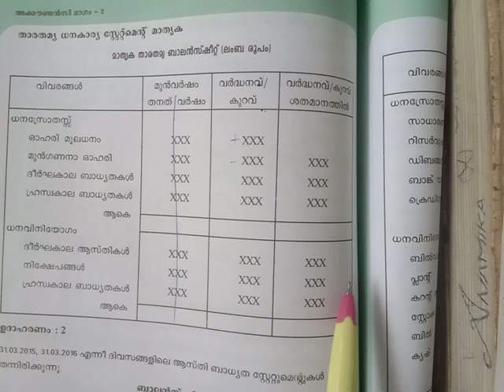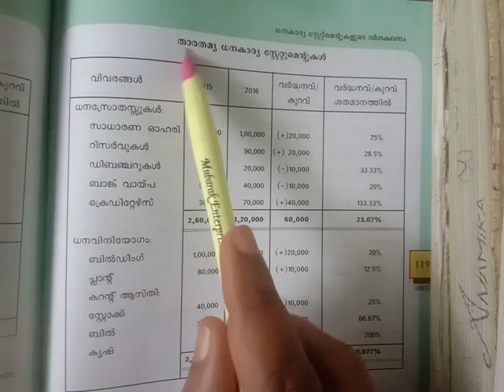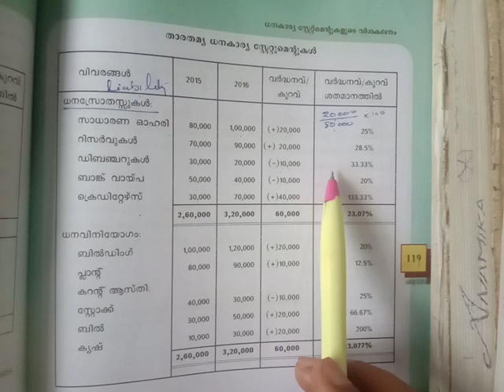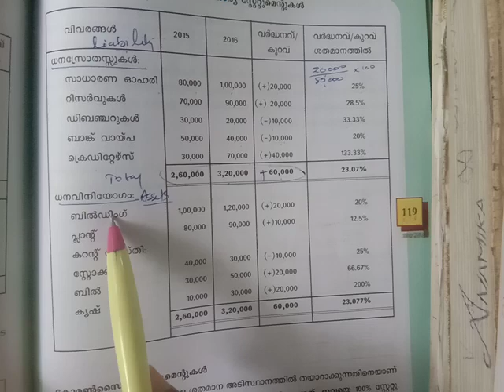chapter -4 part-2 class -4.1